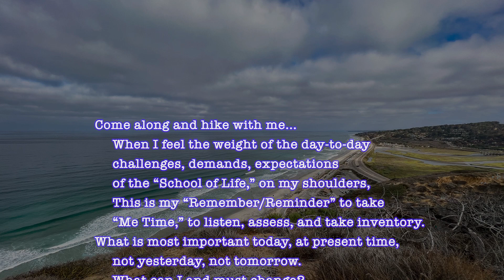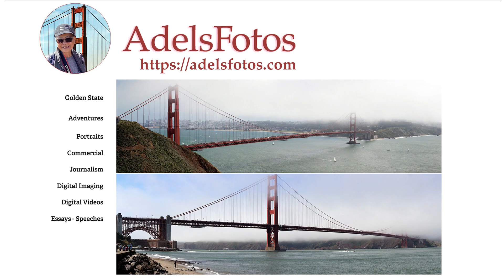Hiking at Torrey Pines State Reserve (TPSR), La Jolla, CA